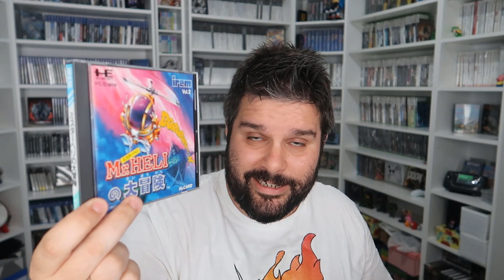MR. HELI | ARCADE | AMJ #330 | Análisis - Review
Episodio #330 dedicado a un shoot em up de Irem con mucho carisma y personalidad, MR. HELI

Compartir el vídeo y darle al Like me ayuda mucho! Gracias!